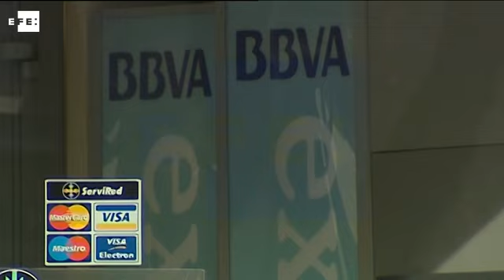Bruselas defiende la retroactividad de las cláusulas suelo mal vendidas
Madrid, 26 oct (EFE).- La Comisión Europea defiende la retroactividad de las cláusulas suelo declaradas nulas en una sentencia, si hubo mala praxis en su comercialización, lo que supondría devolver a los clientes las cantidades cobradas de más por su banco desde la firma de la hipoteca.